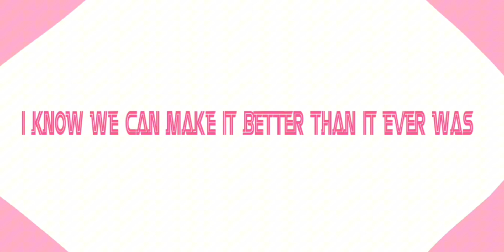Epoch meme, Gift for